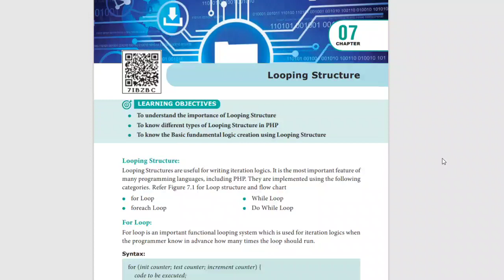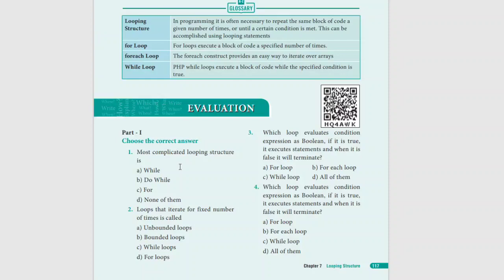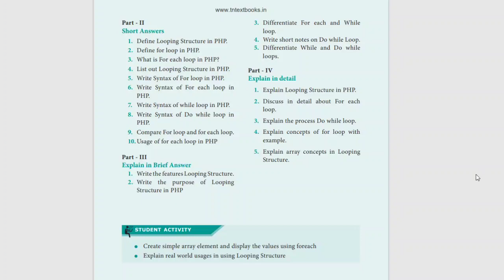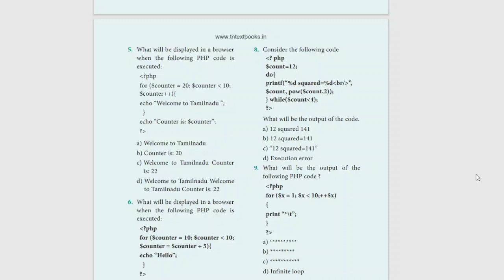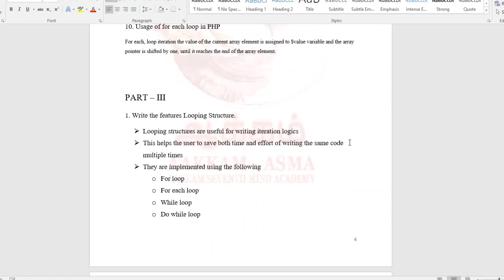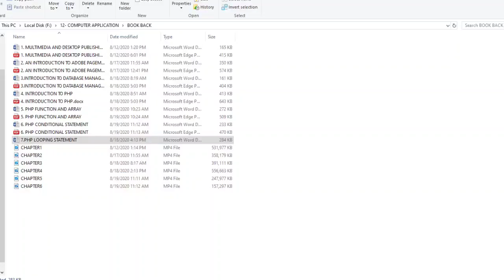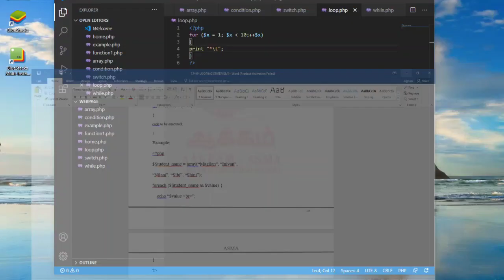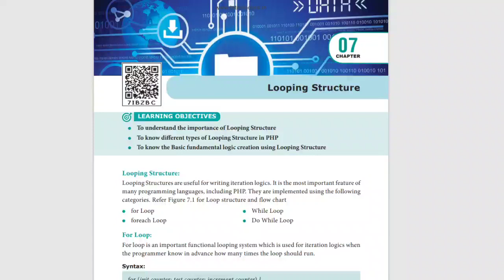12th Computer Application | Chapter 7 | Book back Questions Answer Key | Online Class | Aakkam ..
12th Computer Application | Chapter 7 | Book back Questions Answer Key | Online Class | Aakkam ..